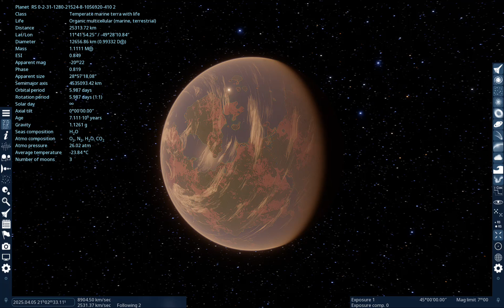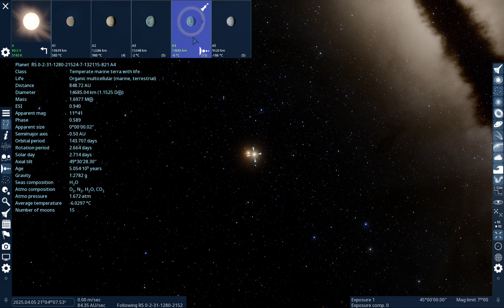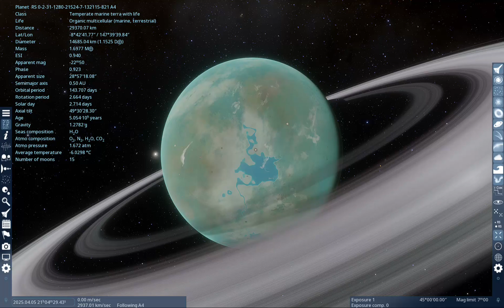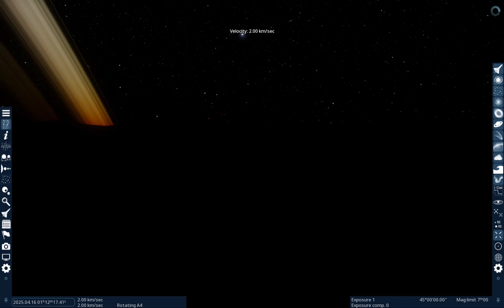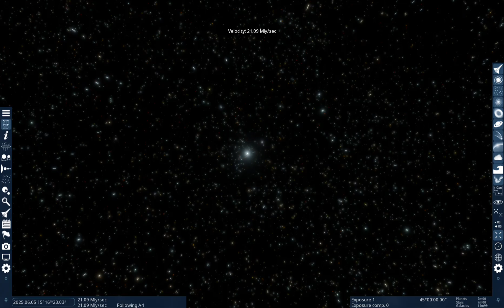FInding 2 EARTHLIKE Planets in a Random Galaxy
I find two realistic organic habitable planets with the help of the star searcher.